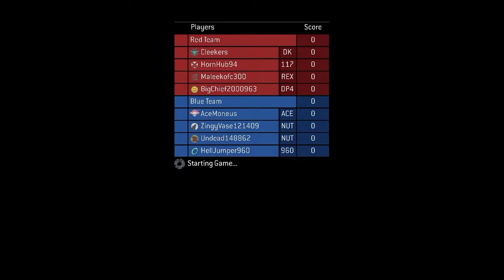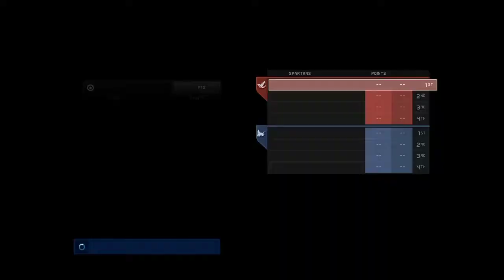Halo 4&3 Multiplayer Gameplay